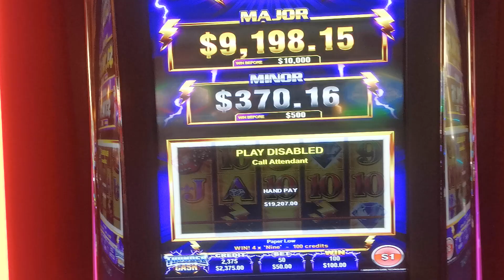THUNDER CASH SLOT MACHINE JACKPOT WINS CASINO GAMES BIG WINS best HANDPAY WINS ON high limit slots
Here is another massive slot win WITH A CRAZY HANDPAY on the game called Thunder Cash by Ainsworth.
We actually won a connected progressive jackpot called the ultimate progressive which is a part of the colossal cash progressive jackpots.
Biggest win and handpays on Thunder Cash by Ainsworth
Most epic jackpot win on Thundercash playing max bet
High limit slot plays

How To Win On Thunder Cash Slot Machine
The largest payout for one combination in the Thunder Cash slot machine is of 100x the total bet. This is achieved by getting five scatter symbols, represented by the game logo, on the screen at the same time. Since these are scatters, they will pay even if they aren't on the same line.

For the regular symbols, the pay table starts with the red number seven as the most valuable. Combinations of five such symbols in the regular mode will pay 500x the line bet. Other valuable symbols are the diamond, the stack of chips and the pair of dice. The wild is the large casino chip with a lightning bolt on it and it can substitute for regular symbols.

It's worth pointing out that most of the payouts are halved during the free games feature spins.
The Thunder Cash slot game has five reels and shows three rows of symbols, which is standard for a modern slot. Going across the screen are up to 5 pay lines that can be selected from the menu. These can only host combinations from left to right, starting from the first reel.

The background shows a casino section with standard slot machines and table games. This theme is also carried out to the main icons of the game. Inside, you will find wild symbols and a free spins mode where the wilds become sticky.